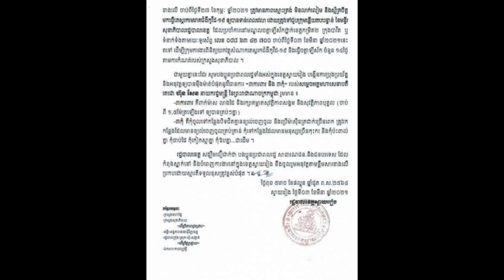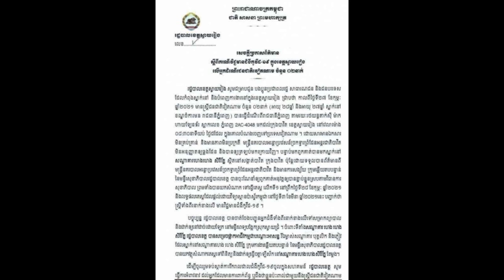មានស្ដ្រីជនជាតិវៀតណាម២នាក់ ដែលបានចាកចេញពីភ្នំពេញ ទៅខេត្តស្វាយរៀង ត្រូវបានរកឃើញថាឆ្លងជំងឺកូវីដ១៩.../